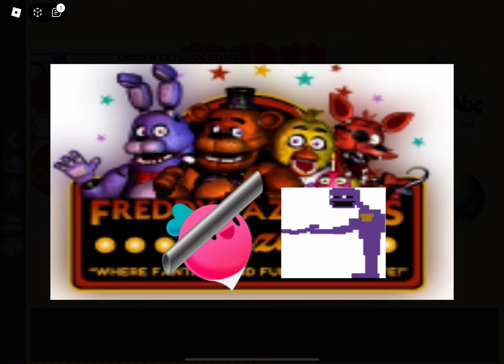PART 3 FINALLY